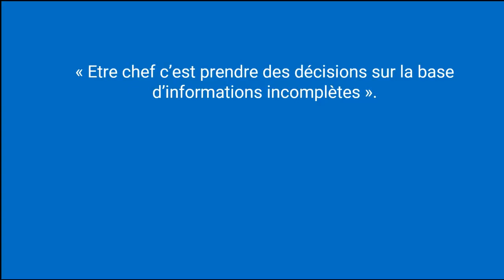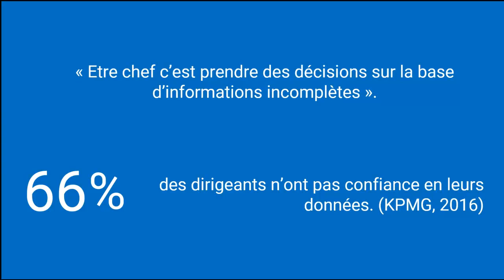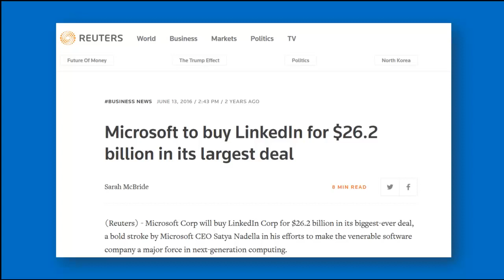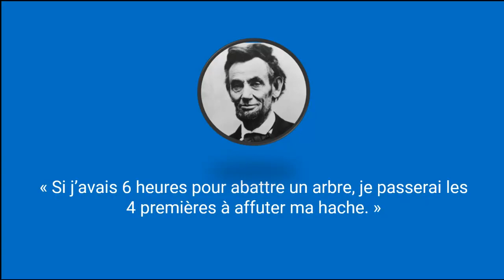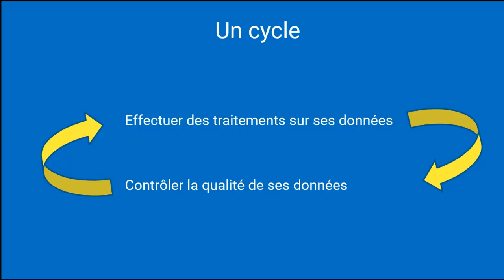79 Pourquoi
Cette formation Microsoft Power BI, vous permettra de comprendre et utiliser Microsoft Power BI, un des outils de reporting les plus innovants du marché
Christelle Gaudron a créé cette formation pour ouvrir la Business Intelligence au plus grand nombre
Une méthode en 7 actions est développée pour vous permettre de suivre pas à pas la création de solutions de reporting grâce à Power BI
En appliquant cette méthode, vous serez capables de créer vos propres reportings, ce qui améliorera significativement votre quotidien et celui de vos collègues !